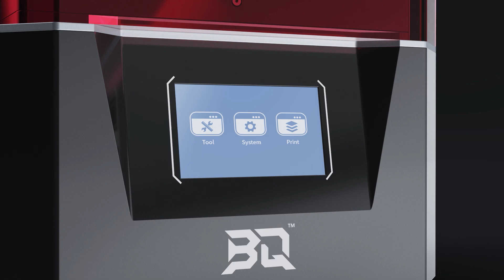BIQU Pixel L✨Larger volume & stable performance bring you endless Imagination.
✨BIQU PIXEL-L:✨
A photocuring 3D printer with high precision and high stability, and also equipped with a monochrome 4K resolution LCD screen.What's more,PIXEL-L pioneered the addition of thermostatic baths and automatic feeding options so that users can print exquisite models even at low temperatures without worrying about resin solidification.
Check this video to view the features of BIQU PIXEL-L.
* Elf Archer Bust source from @midost (Makerbot Thingiverse)